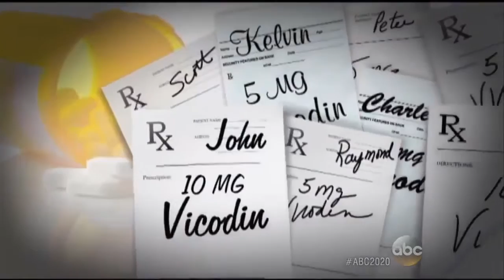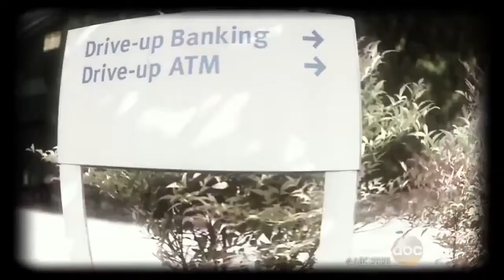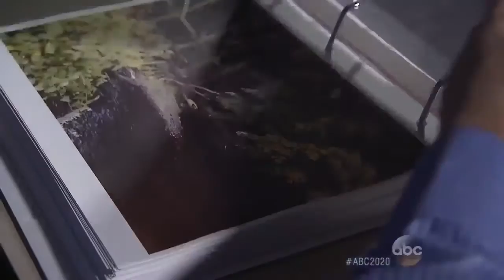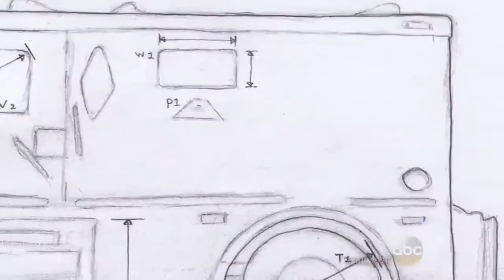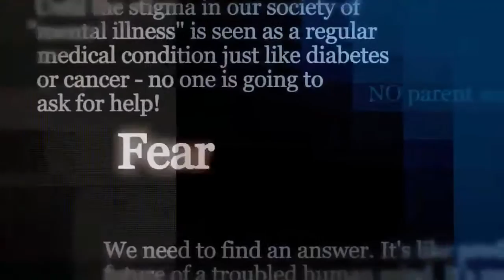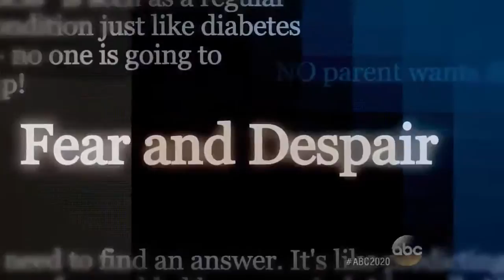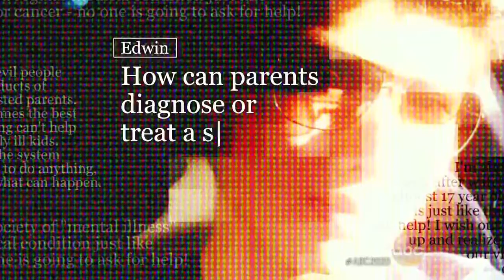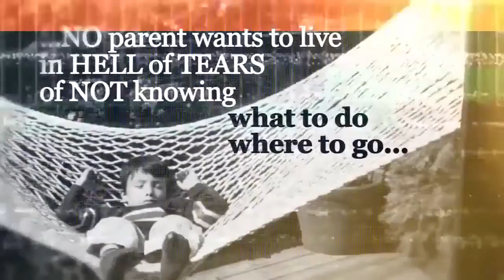20/20 ABC In an Instant Catch Me If You Can The Anthony Curcio Bank Heist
20/20 ABC In an Instant : Catch Me If You Can: The Anthony Curcio Bank Heist (S2017E6)

20/20 ABC In an Instant : Catch Me If You Can: The Anthony Curcio Bank Heist (S2017E6)

20/20 ABC :In an Instant | June 10, 2017 HE 20/20 ABC :In an Instant | June 10, 2017 HE 20/20 ABC :In an Instant | June 10, 2017 HE A young woman spends years in a cult in rural Minnesota.